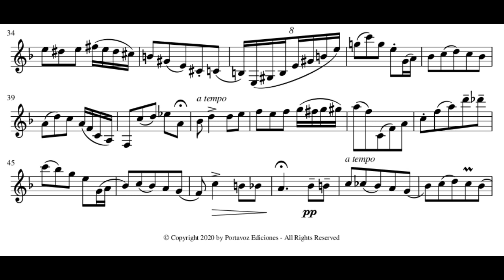I - Daicy - Merengue (Excerpt from Tríptico Daicy Margot)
The Venezuelan Merengue is a traditional folk dance from the central area of the country. Its typical 5/8 time measure gives it a jolly character and a hint of humour. Venezuelan composer Andrés Barrios is today one of the most prolific composers in this genre. He has find in writing for solo clarinet a perfect ambassador to showcase all this dance needs in a single line. In portavozediciones.com you will find a selection of the finest merengues for unaccompanied clarinet that are not only challenging, but also quite amusing. The merengue featured here, Daicy, belongs to a Triptych of merengues dedicated to the composer's wife: Daicy. This is only a little taste of what our merengues sound like. Enjoy!